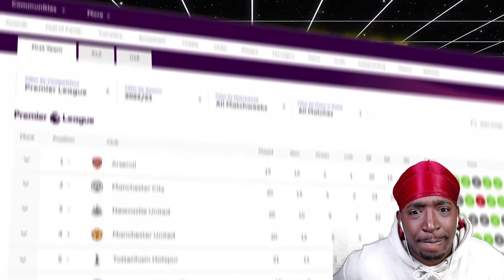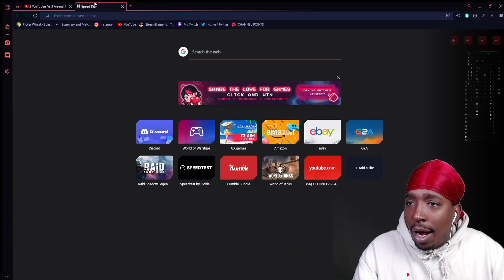Reaction To 3 YouTubers Vs 3 Arsenal Footballers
STREAMING ON KICK NOW GANGY! KICK.COM/JOENOJOSEPH Probably Live Right Now! Come Hang Out

Link To Original Video MY YOUTUBE CHANNELS!!